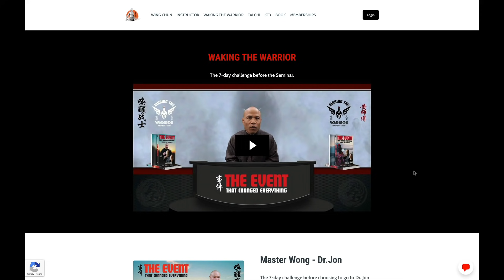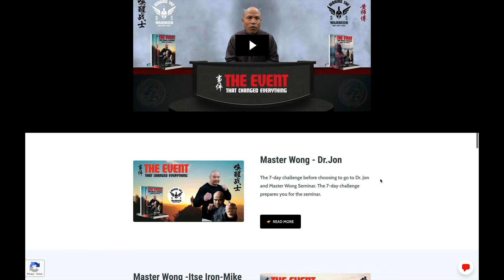How to control fear before and during the fight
The Mook Yan Jong form is performed against a "wooden dummy", a thick wooden post with three arms and a leg mounted on a slightly springy frame representing a stationary human opponent.

We use the “wooden dummy” a thick wooden post representing a stationary human opponent with three arms and a leg to perform the Mook Yan Jong.

✅  Making use of the wooden dummy is utilized for times when a physical training partner isn’t available to help you practice.

✅  Using the wooden dummy can provide insight into maintaining the proper distance from your target when striking and blocking.

✅  Remember when training with the wooden dummy, the intent is not to just touch the dummy in the right area but to visualize the attack at an actual person, striking and hitting accordingly.

✅  Some practitioners pad the wood at the striking points until their bone structure has maintained the proper conditioning level. This is one of the more comfortable ways to begin conditioning.

✅  Otherwise, striking the wooden dummy without padding is one of the most common ways to harden the body parts used to block and strike. This is accomplished by practicing the techniques on the wooden dummy repeatedly.

✅  Repetitively impact damaging these nerve endings eventually numbs them to the point that over time pain is no longer felt. This allows you to hurt your opponent with your blocking as a simultaneous strike.

Training your natural reaction Time
Conditioning your body into a weapon
Positioning the body correctly
Common attacks and how to defend
Controlling your attacker
Understanding your power
Instinctive responses

Master Wong never had an easy life through childhood. Being bully from and a young age till his late teens, Master Wong has overcome this problem by changing his mindset which you'll read in this book. Call Little Dragon